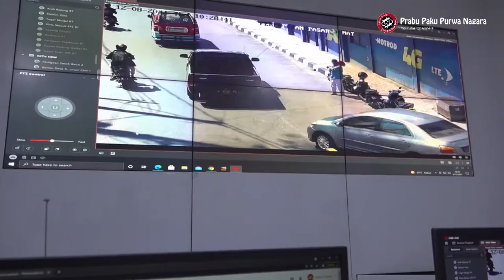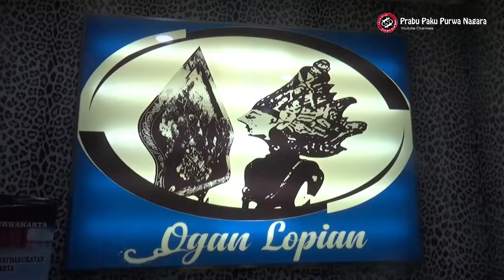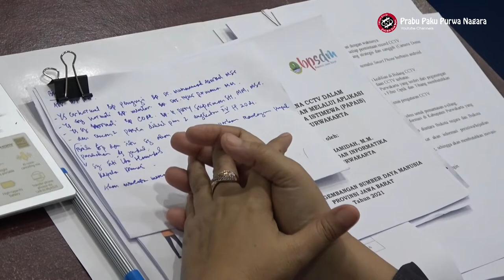SAMPURASUN OGAN LOPIAN WARGA PURWAKARTA WAJIB PUNYA INI DI PONSELNYA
Pemkab Purwakarta memang selalu terdepan memberikan Inovasi dalam pelayanan Publik. Sebelum sukses melaunching Nomor Call Centre 112 sebagai 911-nya Purwakarta, Kota yang khas dengan sajian Sate Marangginya ini pun telah meluncurkan aplikasi "Sampurasun Ogan Lopian"

Dalam Aplikasi ini Masyarakat Purwakarta dapat mengakses berbagai permohonan pelayanan mulai dari Ambulance Gratis, Pemadam Kebakaran, Akses CCTV Kota, Layanan kunjungan Dokter ke Rumah, Perbaikan Jalan, dan lain-lain.

anda Warga Purwakarta? Tunggu apalagi.. Instal Aplikasi ini di ponselmu sekarang juga.